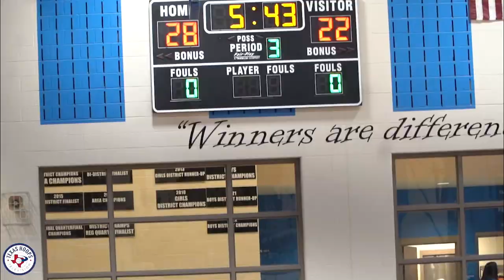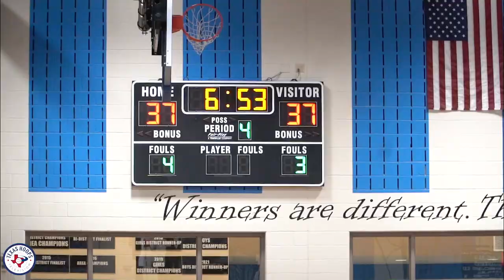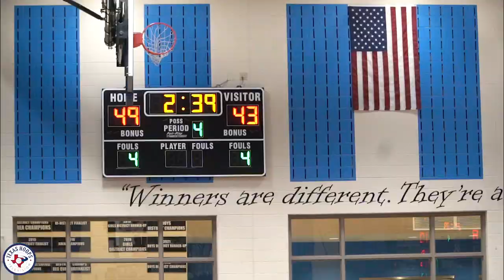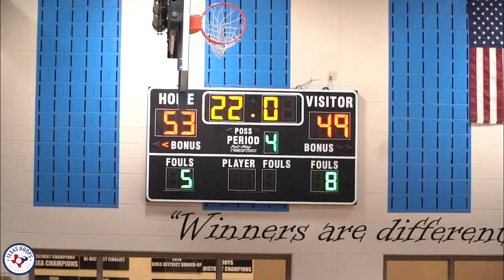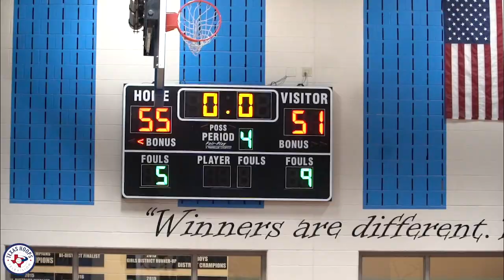Birdville vs Byron Nelson With A Match-Up of 2 Top Ranked DUDES!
Gehrig Normand (Michigan State Signee) Leads Birdville on the road vs Finley Bizjack (Butler Signee) and an undefeated Byron Nelson squad.

LATES VIDEO -
YouTube.com/TexasHoopsTelevision